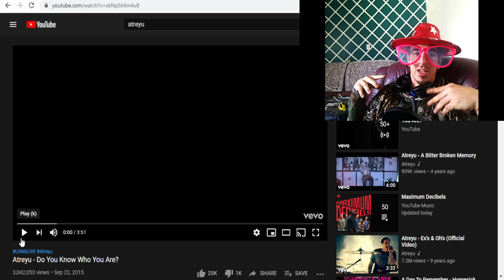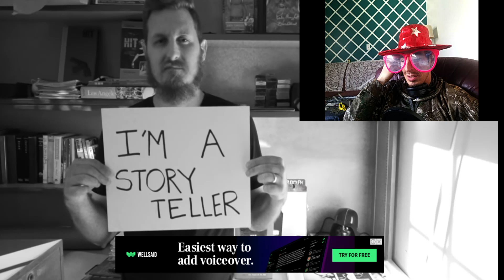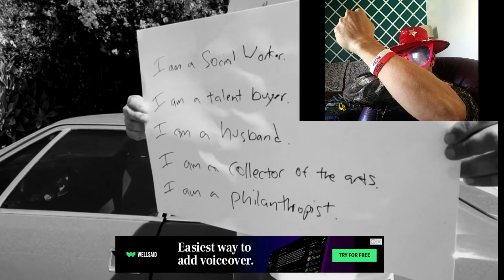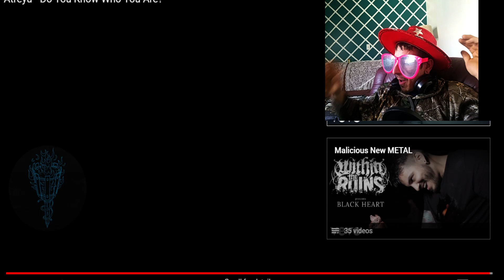Crying to Hardcore Heavy Metal!🤘😢🤘 Atreyu💧😭💧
See what Dizzy D has to say about this meaningfully powerful Atreyu song titled "Who You Are".